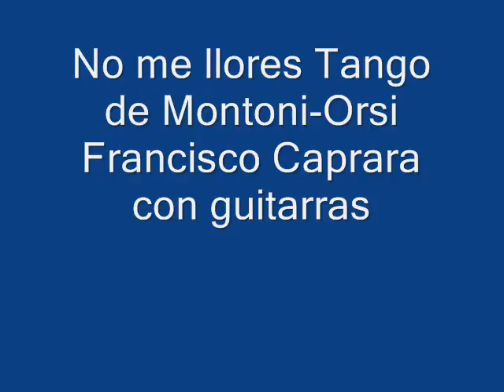No me llores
Disco de 78 rpm de mi colección particular, el cantante Francisco Caprara integrante del Trío Gedeón interpreta el tango No me llores grabación Electra de 1928.-